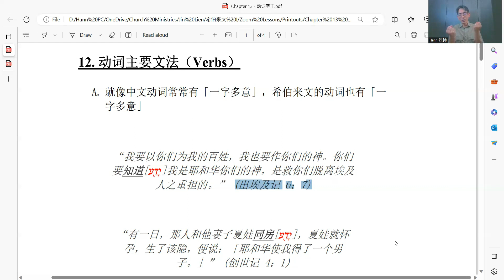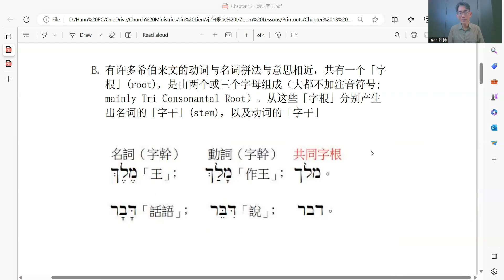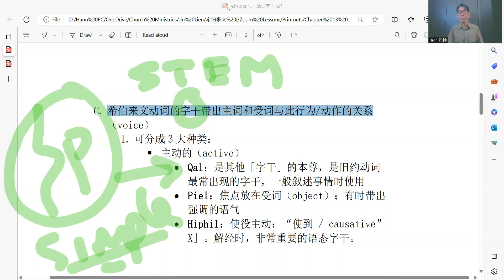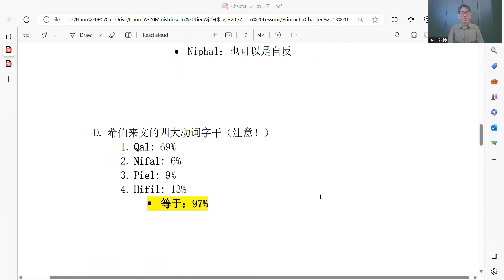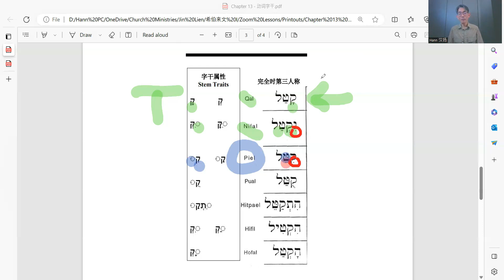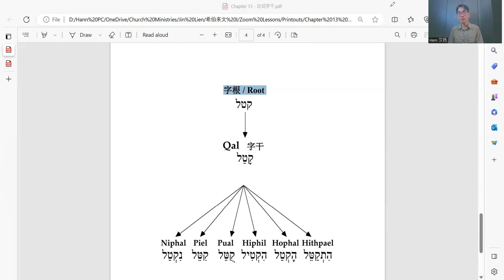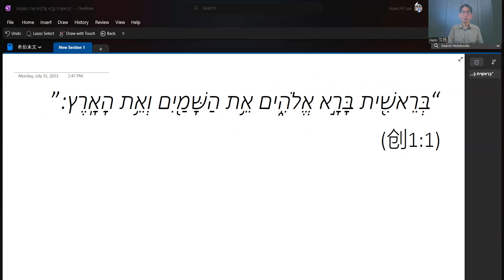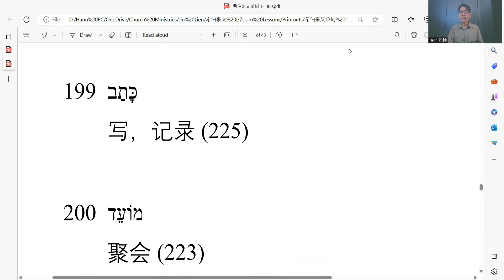第十二课： 希伯来文的动词字干（Verb Stems）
希望借着此希伯来课程对您有帮助。这是今天这堂课的讲义和单词文件：

非常欢迎您来参加我们在兀兰（新加坡）的宣信教会。一起认识圣经、信靠耶稣、敬拜三一真神。

主仆，
李汉扬牧师